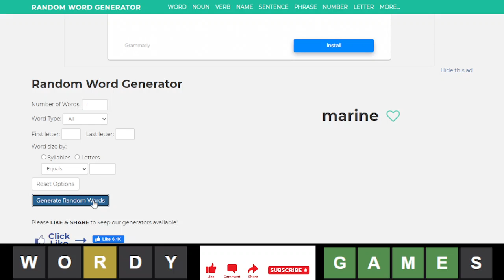Dordle of the Day for 8/23/2022 Tips/Strategies And Answer | Dordle #211